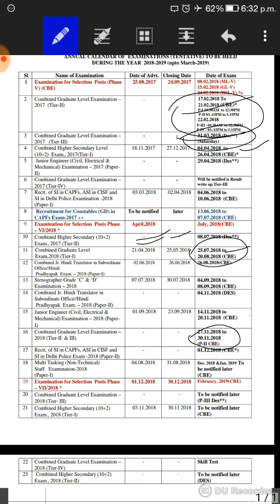CHSL POSTPONED BY ONE MONTH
SSC BANK PO CLERK PSC